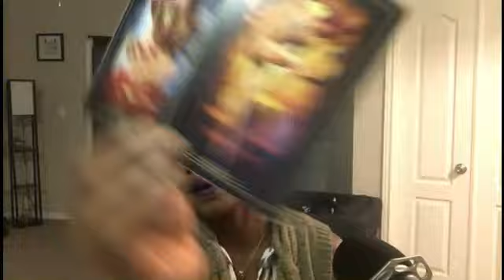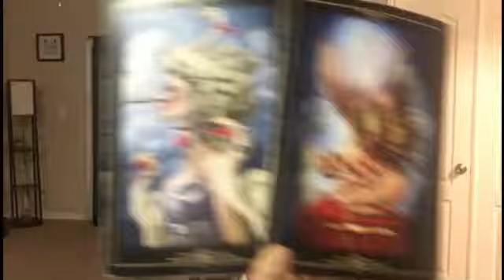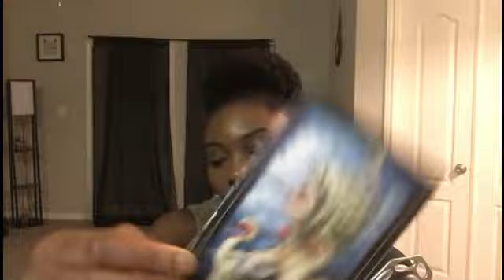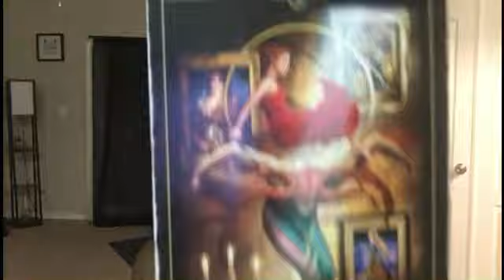TAUREAU (FINANCE): "BIENTOT DE NOUVELLES EPREUVES" DECEMBRE 2019